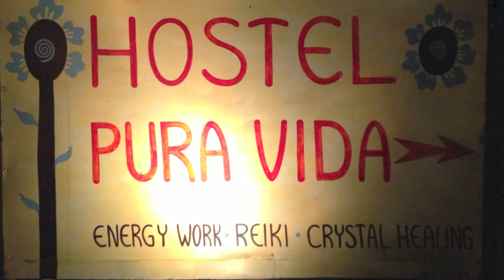Welcome to Costa Rica by Riket